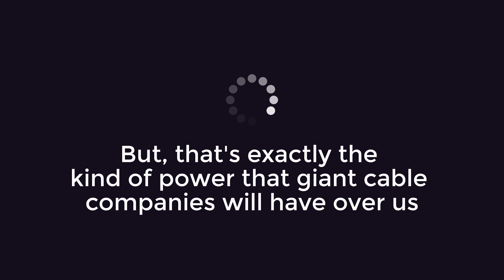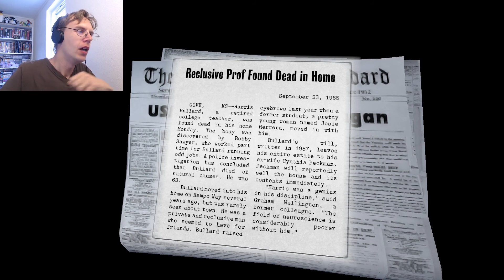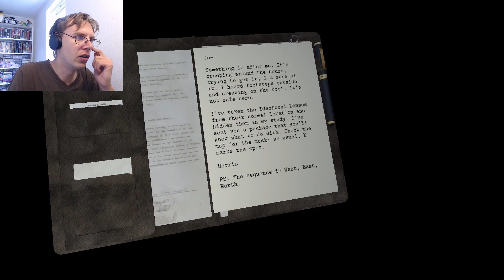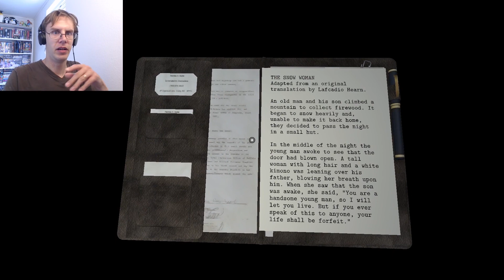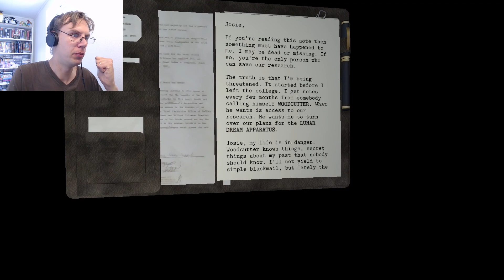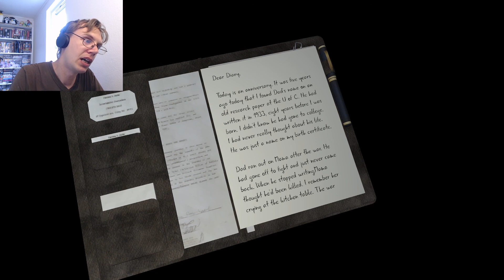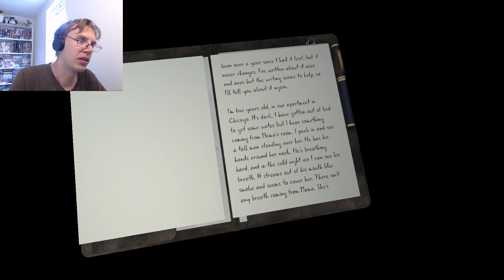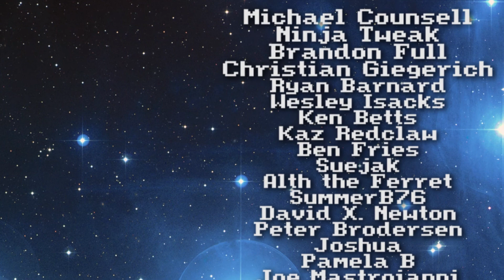MIRROR MIRROR-- AHH SCARY B*TCH! | Dead Secret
Investigating a creepy old house infested by a Japanese ghost who likes sneaking up on your reflection is ... well, always fun! So let's do that!